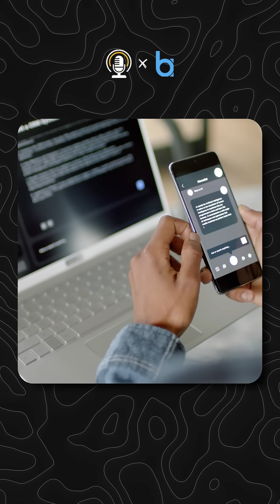SLM vs LLM: Which one is better? - BUSINESS APAC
For the Entrepreneurs and Intrapreneurs: You don't need a billion-dollar budget to compete with the giants. 2025 is the "Year of the Small Language Model" (SLM). Why?

They run on-device (Privacy ✅)
They are cheaper to train (ROI ✅)
They are hyper-specialized (Accuracy ✅) Rahul breaks down the battle of SLM vs. LLM and why smaller might actually be bigger for your bottom line.

Welcome to the official YouTube channel of Business APAC, the leading business magazine spotlighting visionary entrepreneurs, innovative founders, and top-tier C-suite executives across the Asia Pacific region (APAC). Dive deep into the dynamic intersection of geopolitics and business with our insightful content. We bring you expert analysis, in-depth discussions, and exclusive interviews covering the latest business trends, market insights, and strategic perspectives shaping the future of Asia.